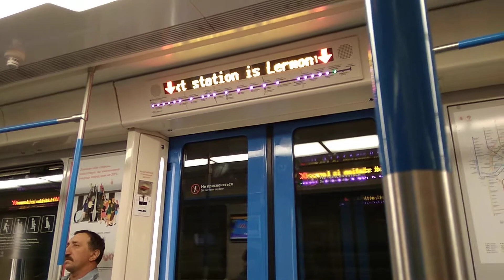Выхино - Лермонтовский проспект по ТКЛ на метропоезде "Москва"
Поездка на метропоезде 81-765/766/767 "Москва" маршрутом 6 Планерная - Котельники по ТКЛ от Выхино до Лермонтовского проспекта, 16:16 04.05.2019 г.

0:00 Выхино
3:31 Лермонтовский проспект

Снято на смартфон Xiaomi Redmi 5A.